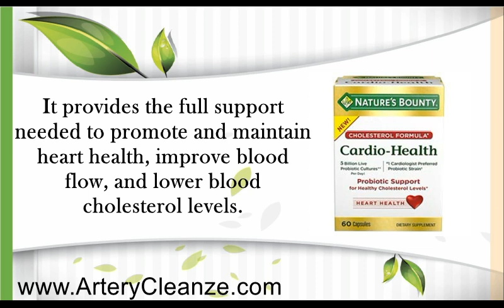Nature’s Bounty Cardio Health Reviews – Does Nature’s Bounty Cardio Health Work